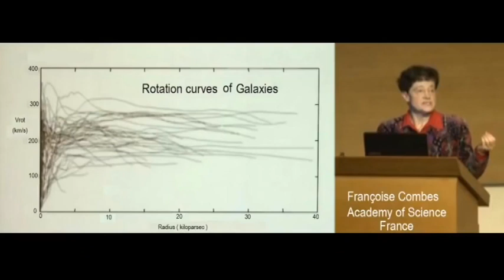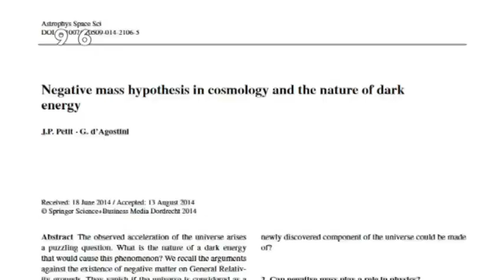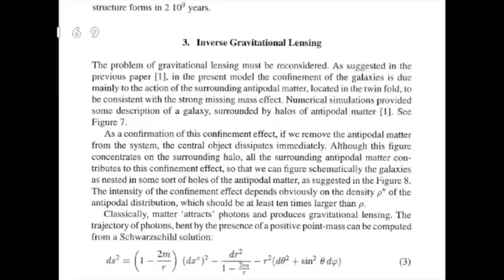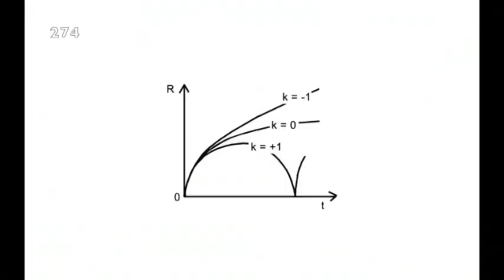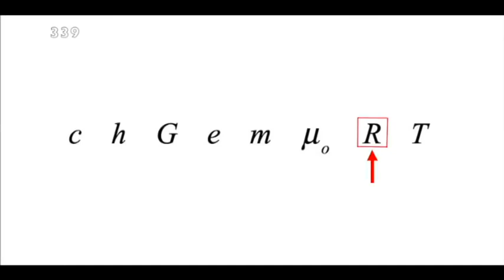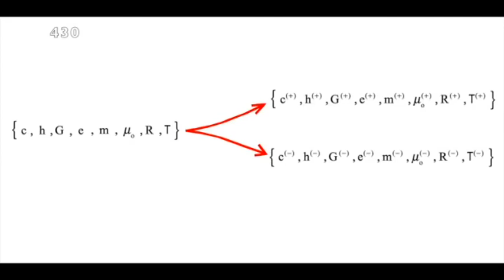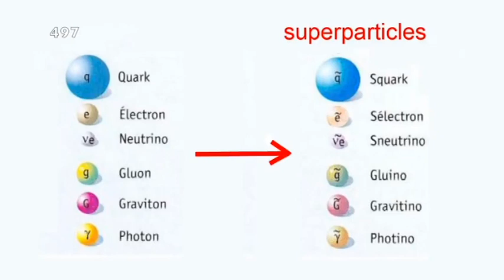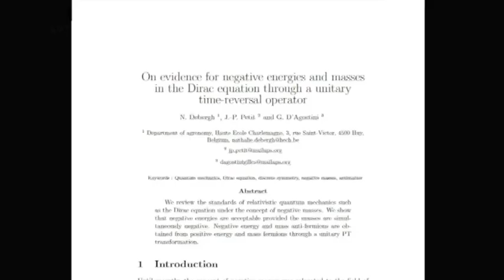A novel COSMOLOGY without BLACKHOLE called JANUS (English short presentation)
janus presentation eng